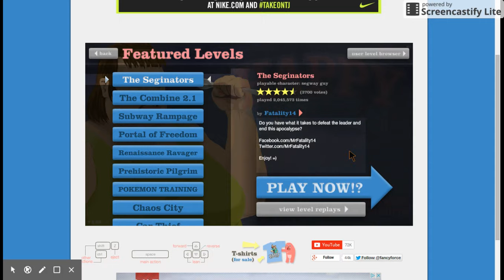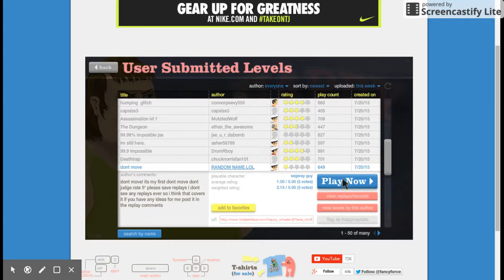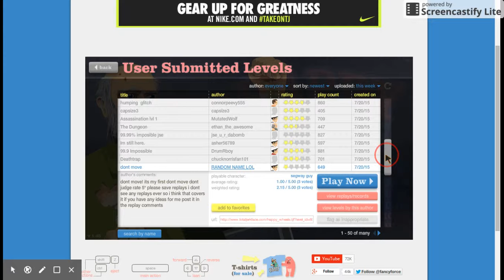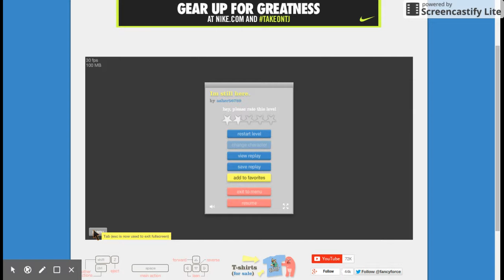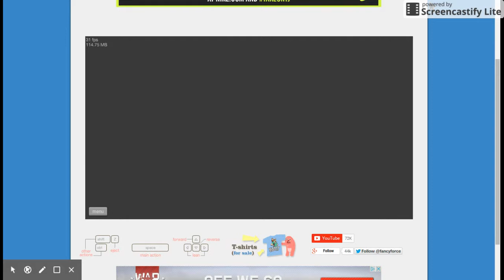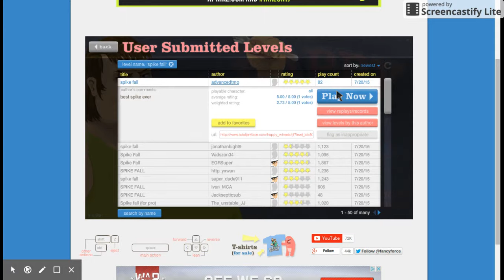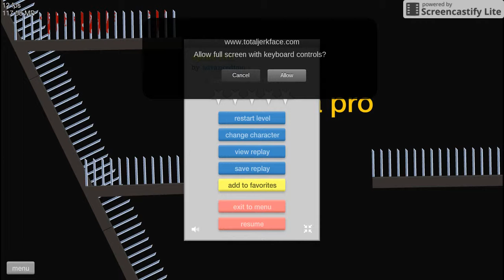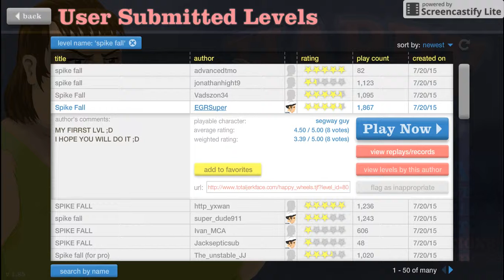Happy Wheels FAAIIL!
its been so long since i played this game so i'm showing you guys how much i remember as you can see its not that much :)